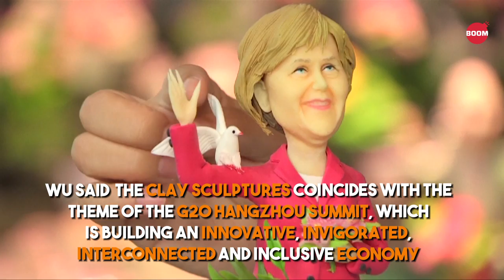Artists Make Clay Sculptures Of G20 Leaders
A group of artists in China’s eastern city of Hangzhou are making clay sculptures of world leaders attending G20 Summit.